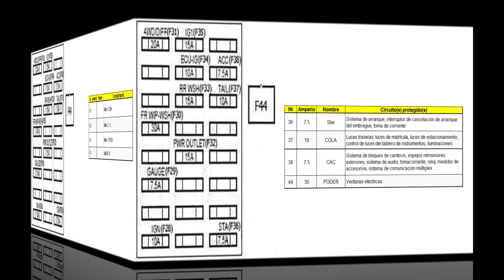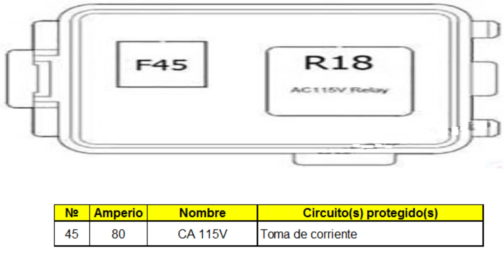Diagrama de caja de fusibles de Toyota FJ CRUISER 2006 - 2017.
Diagrama de fusilera de Toyota FJ CRUISER.
Año: 2006, 2007, 2008, 2009, 2010, 2011, 2012, 2013, 2014, 2015, 2016 y 2017.